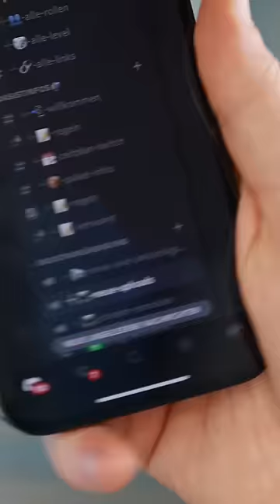📰 WhatsApp, Twitter und der iPod: Neues aus der Technik-Welt | DasIstJay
So viel los, wo fängt man hier nur an zu erzählen?

- Wo die Übernahme von Twitter durch Elon Musk schon als sicher galt, gerät sie jetzt wieder ins Wanken. Der Multimilliadär hat angekündigt, seine Übernahme vorerst auf Eis zu legen.
- Auf Eis legt auch Apple seine Produktlinie der iPods. Laut Aussage des eigenen Unternehmens hätte es keinen Sinn mehr, die Reihe noch weiter zu entwickeln.
- Dafür hat WhatsApp sich weiter entwickelt - zwar nicht revolutionär, allerdings um eine weitere Funktion: Reaktionen auf einzelne Nachrichten.

Alles Wichtige jetzt im Video!